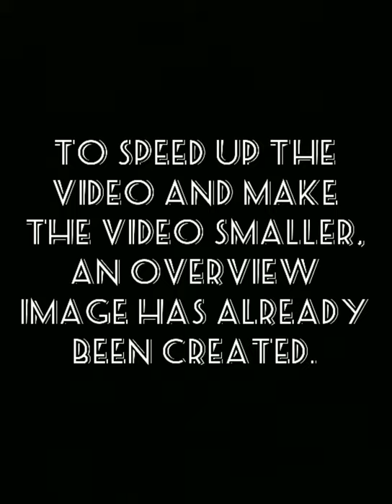Drawing of Chhota Bhim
Little Bheem
Written by
Nidhi Anand
Darsana Radhakrishnan
Teja Pratap
Directed by
Rajiv Chilaka
Binayak Das
Opening theme
"Chhota Bheem"
Ending theme
"Chhota Bheem" (Karaoke)
Country of origin
India
Original language
Hindi
No. of seasons
12
No. of episodes
624
Production
Running time
11 minutes
Production company
Green Gold Animations Mega Films
Distributor
Green Gold Animations
Release
Original network
Pogo TV
Original release
6 April 2008 –
present
Chronology
Related shows
Mighty Raju
Arjun - Prince of Bali
Super Bheem
Mighty Little Bheem
External links
Production website
Plot
The series is set in the fictional kingdom of Dholakpur, somewhere in rural India. The series revolves around Bheem, sometimes referred to as Chhota Bheem (little Bheem) due to his young age, a boy who is strong and intelligent.[3] Bheem's rival is Kalia, who is envious of Bheem's popularity. Kalia, along with his sidekicks, twin brothers Dholu and Bholu, always plot to embarrass and defeat Bheem, but never succeeds.

Most of the initial stories revolved around Bheem and his friends Chutki, Raju and Jaggu's rivalry with Kalia and his friends Dholu and Bholu. However, as the series has progressed, this topic has been adopted as the subject less often, although Kalia is still just as eager to prove himself superior to Bheem. A large number of episodes, along with all the films, also focus on Bheem and his team solving various problems affecting the village, unravelling mysteries, fighting evils that seek to harm Dholakpur or its inhabitants, and on their antics, which often get them into trouble.

During Bheem's early days, the broadcaster Pogo had stressed that the storyline is kept simple and mysteries and complex plot avoided at all cost, as the viewers were too young to understand, but nowadays there is no such restriction. The timeline and Dholakpur too have been allowed to become fluid and stretchable and this has caused the characters to become more person-like and less childish. Supernatural events have often been used in episodes, like Dholakpur being attacked by the demon Zimbara, the evil witch, or Botakpur. Bheem and his team participating in various competitions in Dholakpur or in adjoining kingdoms are also a common theme, as is the celebration of Indian festivities.
Bheem, who plays the central role in the story, is an adventurous and fun-loving boy who is gifted with extraordinary superhuman strength. This power is a boon for his village, Dholakpur, which is constantly beset by all kinds of problems. Almost all the people from Dholakpur look up to Bheem for solutions to their problems. Bheem is kind and always uses his strength to help those who are poor, wronged, or needy, and may be considered a little guardian of the villagers and the animals in and around Dholakpur. Bheem is often seen defeating enemies who attack Dholakpur or harm the villagers, like the evil demon Kirmada, the robber Mangal Singh, and the evil witch. Having gained the king's trust, Bheem discusses the village issues with the ministers of the kingdom. Being intelligent, and strong he represents Dholakpur in various activites.

Chutki
Chutki is a young girl and the daughter of Tuntun Mausi, the laddu-maker. Also, she plays the main female role in the series. She is Bheem's closest friend and assists him in their adventures. Sometimes, Bheem relies upon her to solve any puzzles or difficult situations. She had first met Bheem, Raju and Jaggu when Bheem had saved her from a raging bull. While she is responsible for her household chores and gentle towards all people and other creatures, she can be tough too, when the situation demands it. Among the group, Chutki is the most intelligent. In many episodes, in the film 'Chhota Bheem: Master of Shaolin': The Movie, she is depicted as being good at martial arts. She tries to help Bheem on his adventures. When she and Bheem are fighting bad guys, he asks her to give her a laddu, which gives him the strength he needs to defeat the bad guys.

Raju
Raju is a cute, courageous, and fun-loving boy, whose role model is Bheem. Raju's size belies his courage, which he gets from his father, the Senapati (chief officer) of the King's army [cavalry]. Raju also wants to be the Senapati of the Army (seen in the episode "Chutki's Wish"). Mostly seen wearing blue underwear, he is very good at archery and has won the "Arjuna Cup". He often loses his temper when he sees something wrong happening. He appears as the superhero protagonist in the spin-off series "Mighty Raju".

Jaggu
Jaggu is a talking monkey, or Bandar. Jaggu has his own special way of solving problems, using tricks and his amazing sense of humour. Jaggu and Bheem always have fun together, be it exploring forests or eating icecream. From him, Bheem learns useful techniques like swinging from trees. Whenever they are really hungry, it's Jaggu who assists him by stealing laddus. He also loves playing tricks on Kalia and Dholu Bholu.